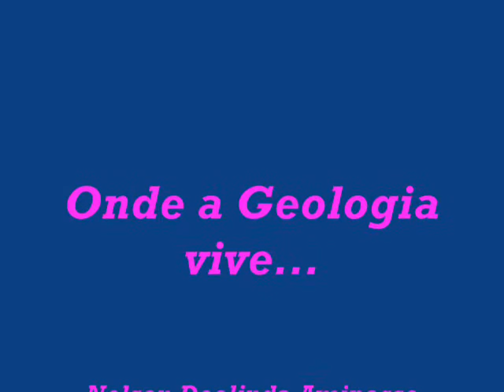nelsondeolinda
Viagem de nelsondeolinda para Manica nos trabalhos de Geologia que tem feito quase em todo país-mozambique - 2008